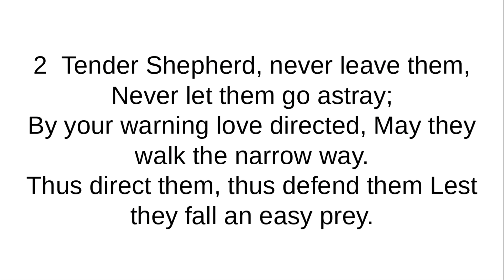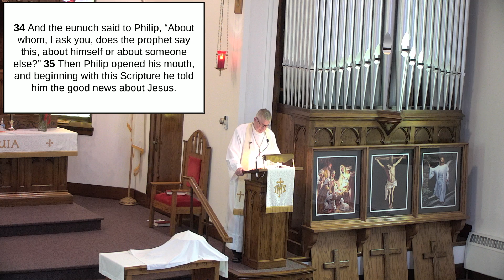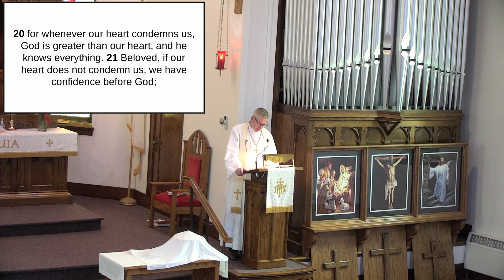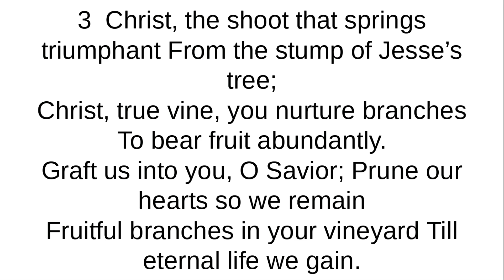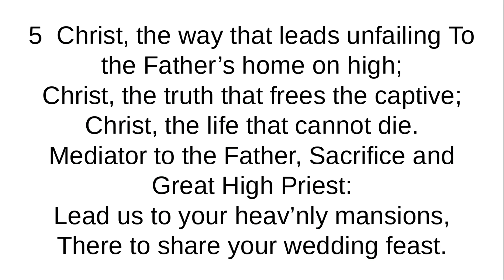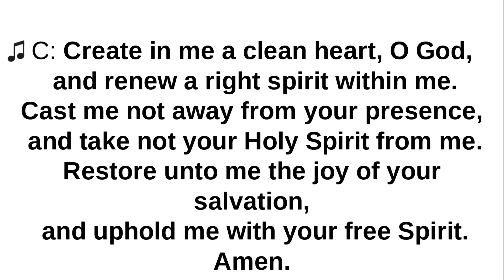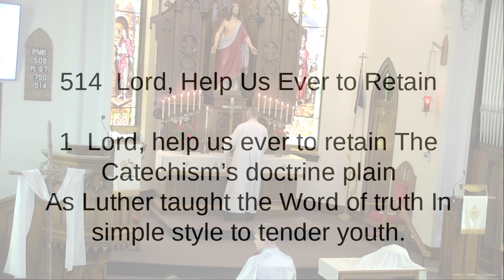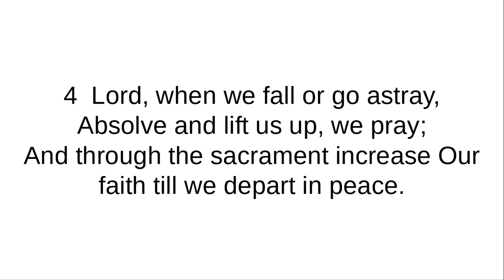May 2 Confirmation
Description: St. John and Emanuel Lutheran Church Fairfax, MN One License A-735238